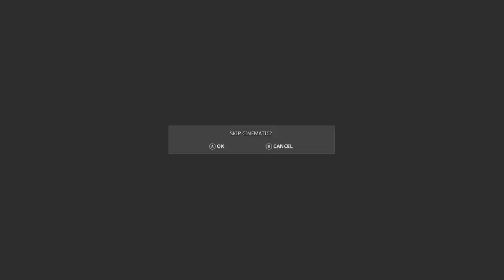Warframe with friends ish #010